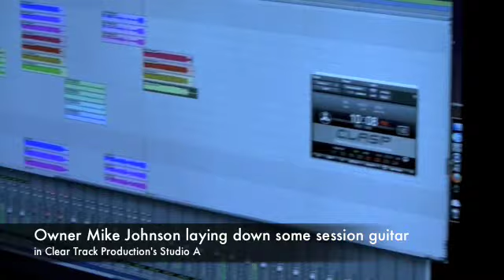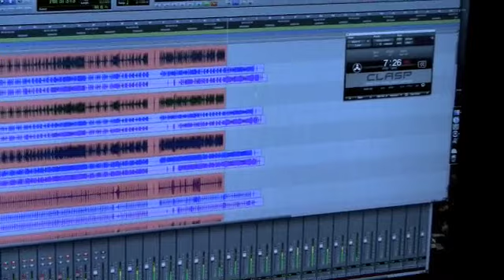CLEARTRACK PRODUCTIONS LOVES THEIR CLASP SYSTEM!